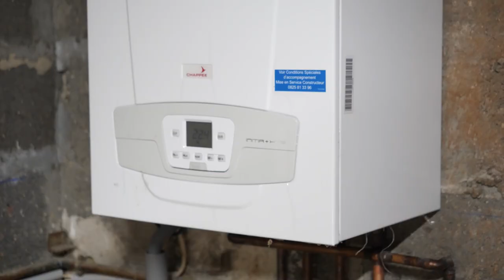Couvreur, chauffagiste, chaudière, plomberie à Villers-Saint-Paul (60) : WUIART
Basée à Villers-Saint-Paul, l’entreprise WUIART réalise tous travaux liés à la couverture, à la plomberie et au chauffage

Nous sommes à votre service pour :

    la pose, l’entretien et la rénovation de couverture,
    l’isolation de toiture,
    l’installation, la maintenance et le dépannage de chauffage (à énergie fossile ou à énergie renouvelable),
    le ramonage de cheminées,
    l’installation et la réparation d’équipements liés à la plomberie (canalisation, sanitaire, adoucisseur d’eau, etc.)…

Pour la réalisation de ces opérations, nous intervenons à Villers-Saint-Paul, Rieux, Pont-Sainte-Maxence et alentour.